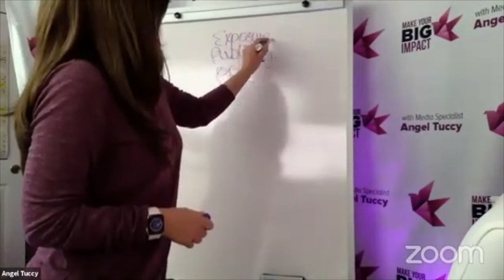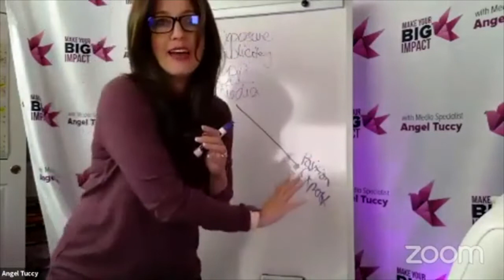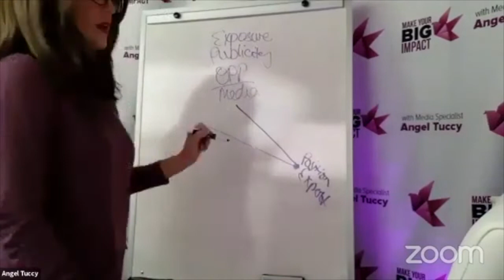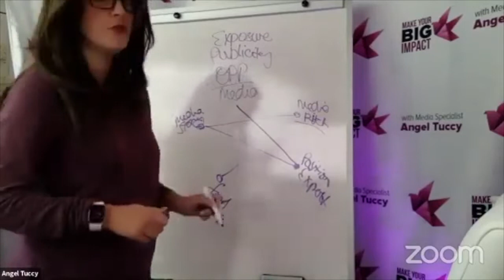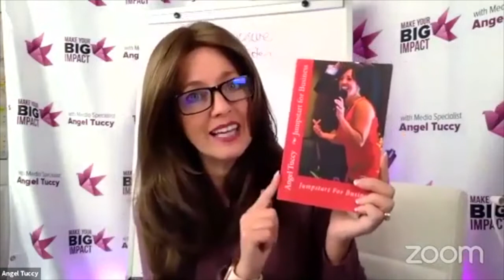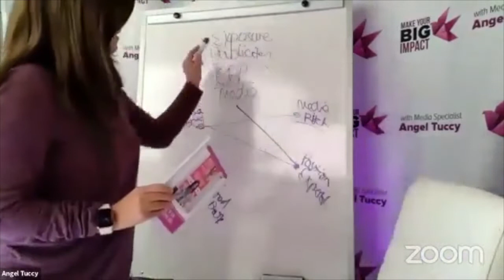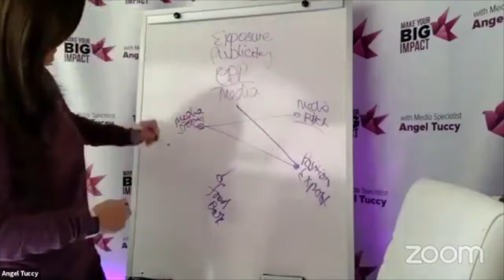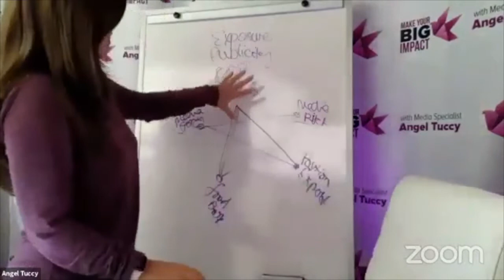Amazon Best Selling Book in Three Days - Part 1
Angel Tuccy is a Public Relations (PR) and Media Specialist. She teaches entrepreneurs, authors and coaches how to get invited to other peoples TV shows, Radio shows Podcasts and Magazines.
In this video, she is teaching on these points:
1. Just write your book - you will learn as you go.
2. Done is better than none.
3. Position yourself as an expert.
4. What is a "Food Book"?
5. Vedette Global Media and PR